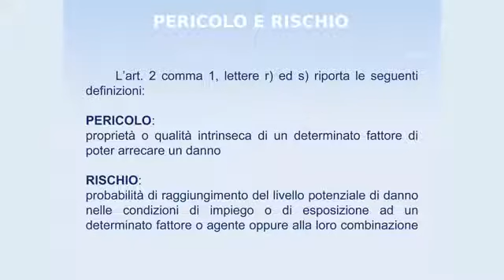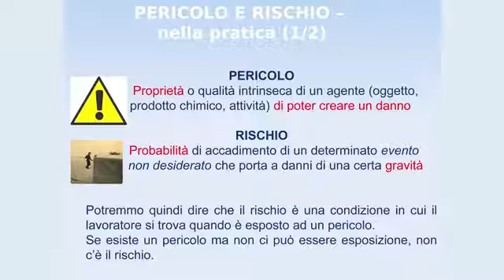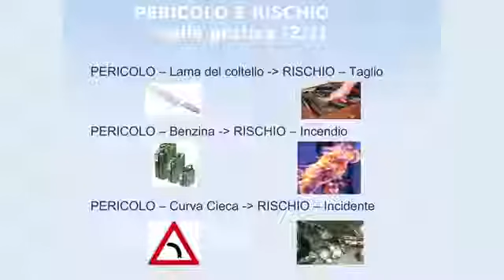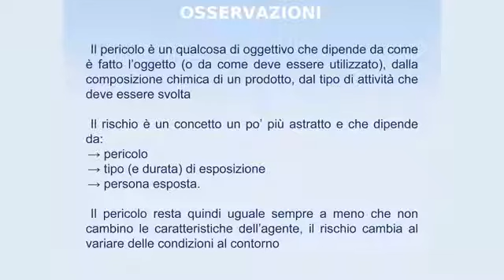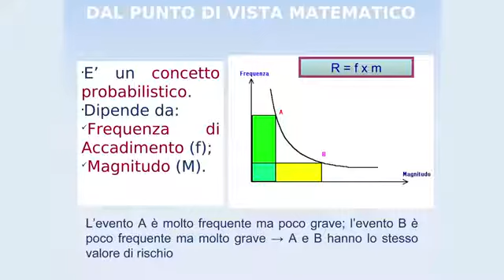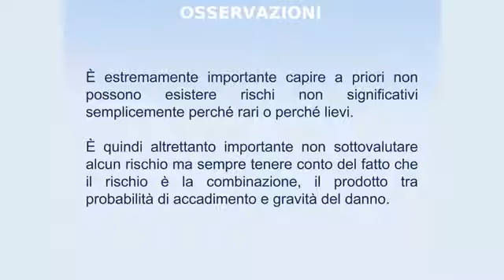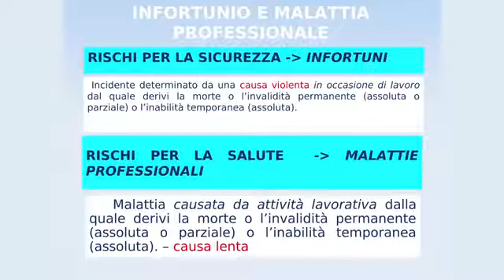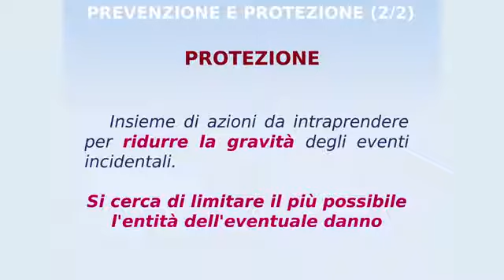UDA 3 Pericolo , rischio , danno, prevenzione